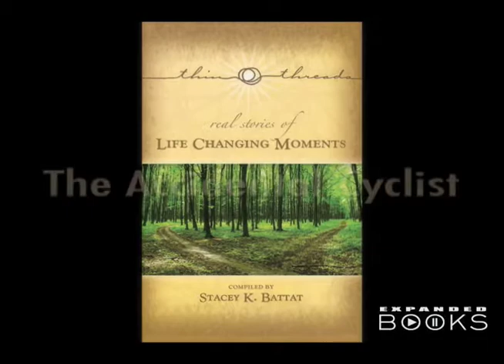THIN THREADS: Accidental Cyclist - Stacey Battat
A chance meeting transforms an ordinary 71-year old woman into an avid cyclist—one of the almost incredible stories in THIN THREADS, an inspiring anthology of various "magical moments" in peoples lives that change them forever. Compiled by Stacey K. Battat.